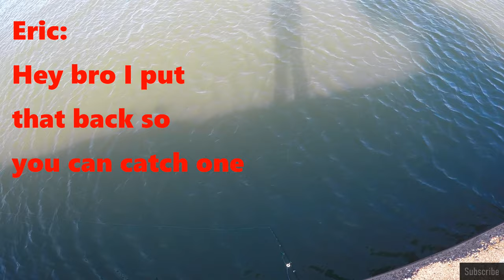Run Flounder Run | Fishing Report | Galveston Texas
I spent around an hour fishing across the channel from Seawolf Park just north of the ferry landing in Galveston Texas. Three of us catching a handful of slot flounders in less that an hour. Tandem leaders were the key today. They were hitting on everything gulp, Kden, AM Fishing Lures... The colors didn't seem to matter either although white was the most color we were catching fish on.
 I would hope that Seawolf Park and the Ferry Landing would have been equally effected today with a solid flounder bite. We were fishing an out going tide, but I bet the in coming tide would have been killer. Most flounders were from 14-16 inch size although I did see a handful of near 20 inchers caught. The bites heating up!!

Thanks Eric LoneStar YakFishing for inviting me as you guest